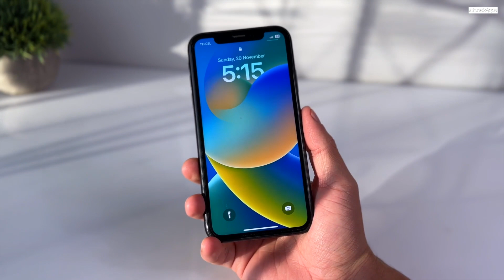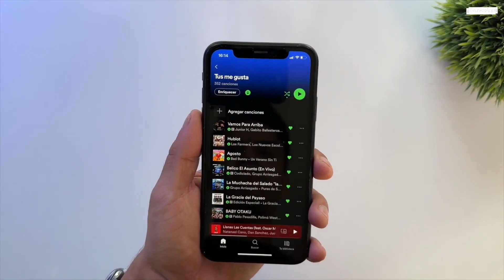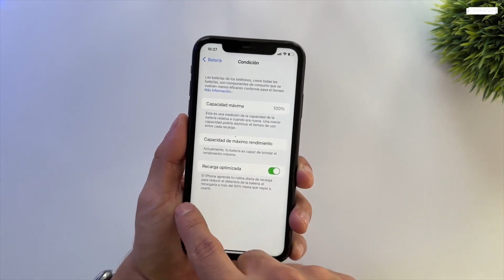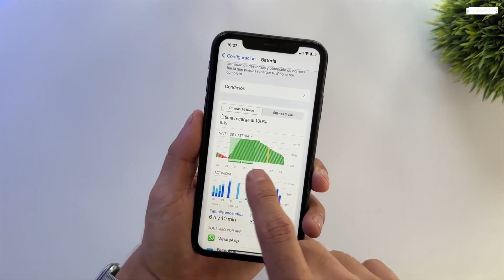5 Razones Para Comprar Un iPhone XR En 2022